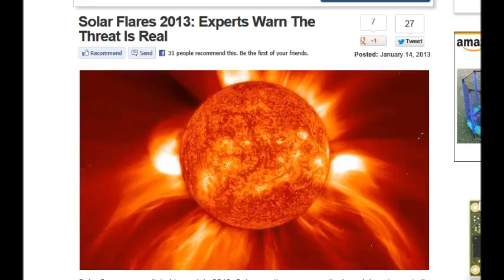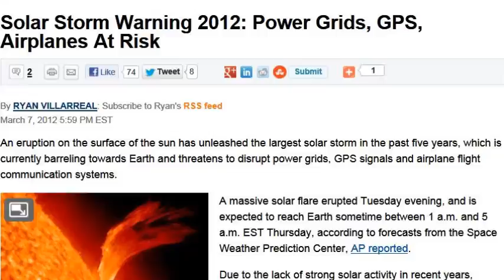EXPERTS WARN OF MASSIVE SOLAR STORMS AS SUN'S ACTIVITY SET TO PEAK THIS YEAR (JAN 15, 2013)